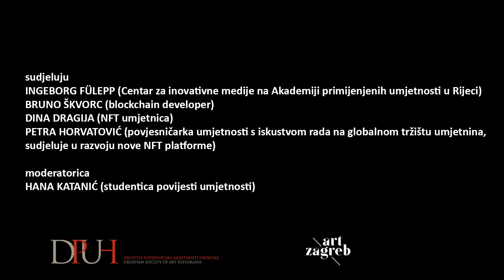NFT i umjetnost - status: neodređeno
Panel diskusija

Art Zagreb festival, Hala V Tehničkog muzeja Nikola Tesla Zagreb 17. rujna 2021.

Moderatorica: Hana Katanić (studentica povijesti umjetnosti)

Sudjeluju: Ingeborg Fülepp(Centar za inovativne medije na Akademiji primijenjenih umjetnosti u Rijeci), Bruno Škvorc (blockchain developer), Dina Dragija (NFT umjetnica), Petra Horvatović (povjesničarka umjetnosti s iskustvom rada na globalnom tržištu umjetnina, sudjeluje u razvoju nove NFT platforme)